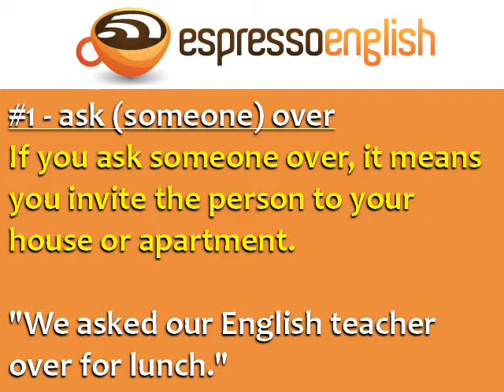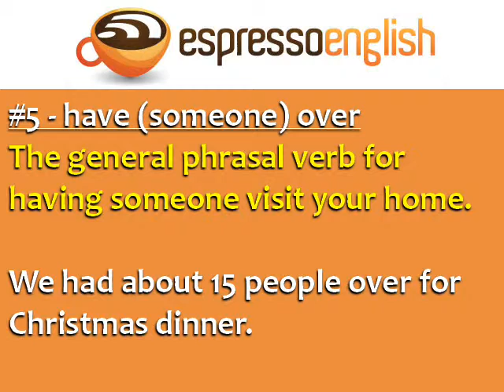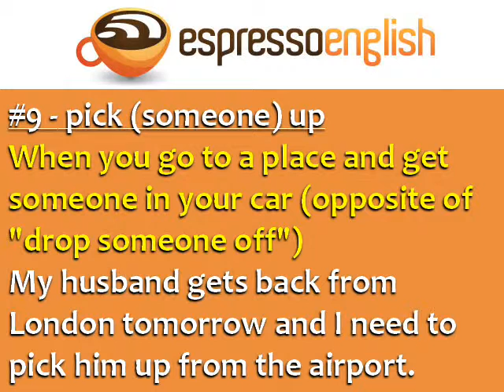Learn English ☆ Socializing Verbs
) In this Vocabulary Lesson you will learn English Phrasal Verbs about Socializing.

All words are put into practical use in simple example sentences. Improve your English and Expand your vocabulary knowledge.